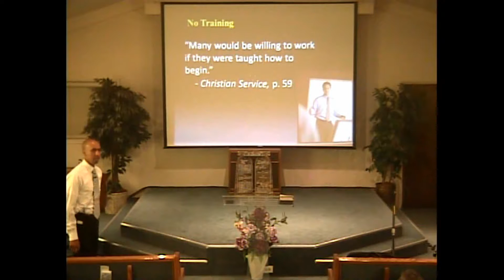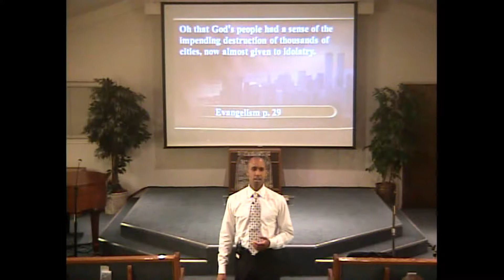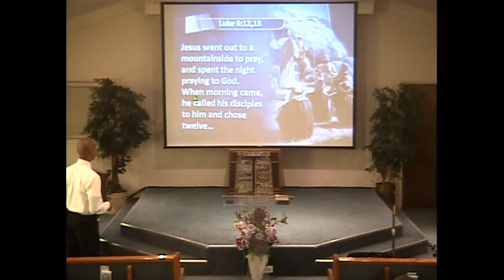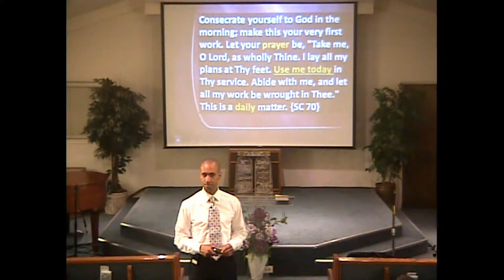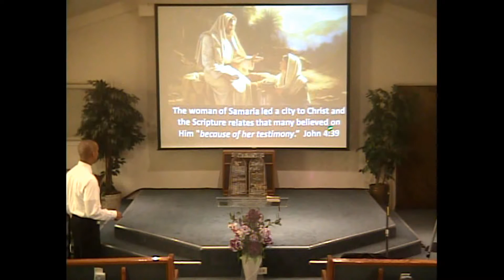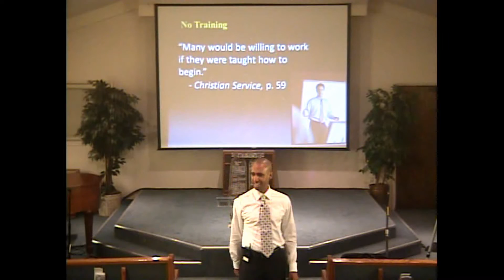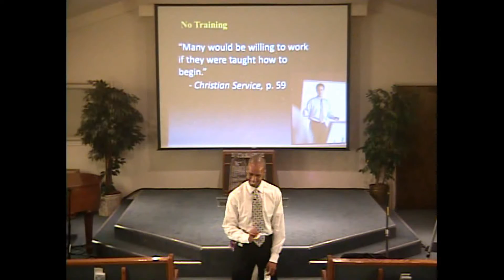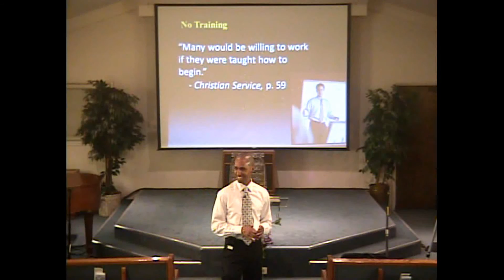Saved To Serve by Alvin Maragh at Fresno SDA Asian & Community Church - 04/09/16